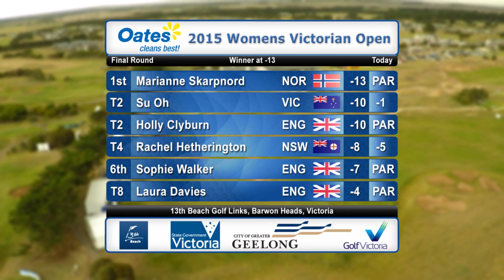Womens Final Round Highlights of the 2015 Oates Vic Open